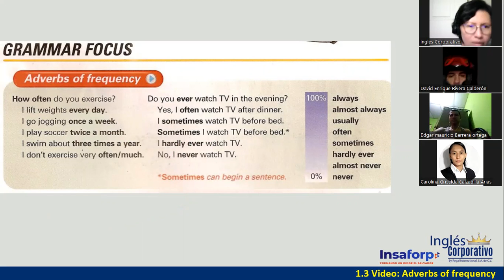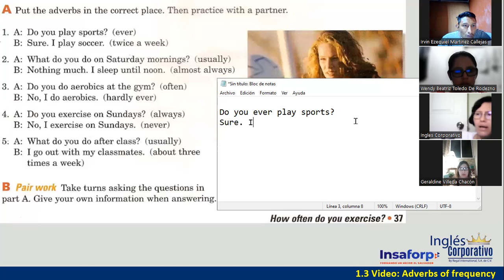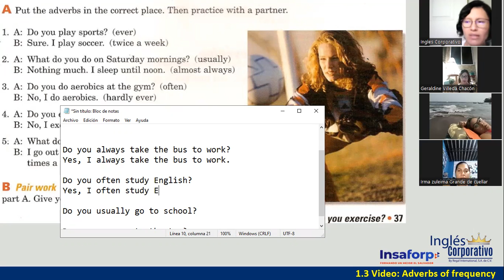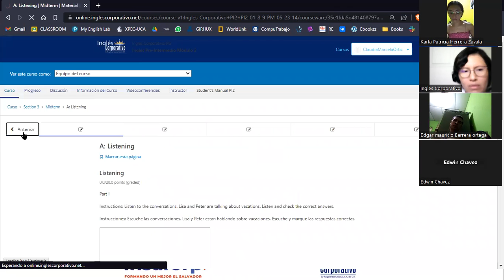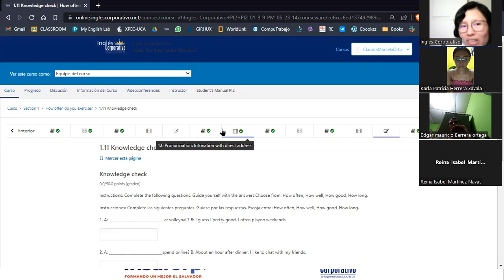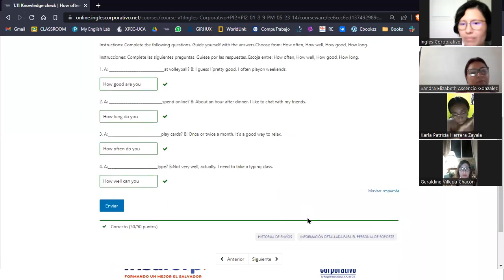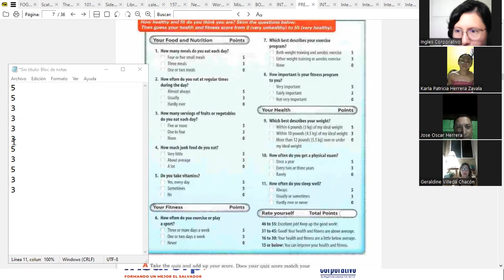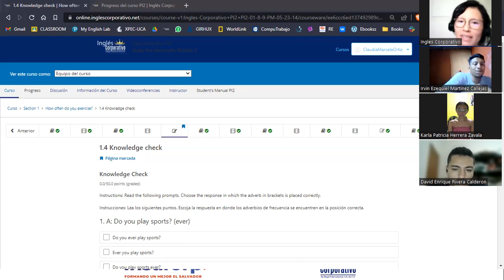Sesión 2-23 de mayo 2023-FI-REGAL-22-Ortiz de Doñán-Adverbs of Frequency in Questions-Review